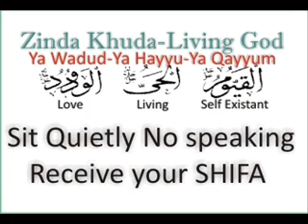Stuttering - Huqlana say Shifa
Stuttering, Involuntary sound repetition, Healing by the Love (Al Wadud) of the Living God (Ya Hayyu Ya Qayyum) Pyarey Zinda Khuda.